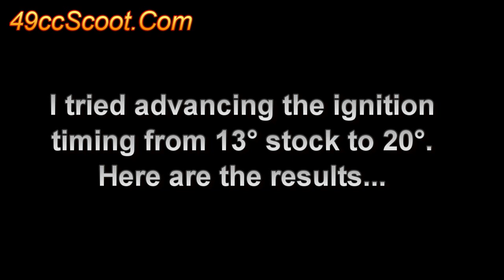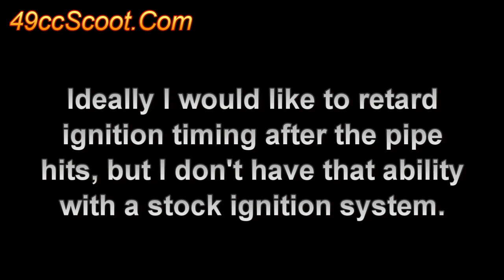Project 49 - Advancing Ignition Timing To Make The Pipe Hit - 49cc 2T Chinese Scooter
The MRP exhaust I was testing out had a lot of difficulty "hitting", or getting into it's power band, with any reasonable CVT modifications and tuning. I tried advancing ignition timing to see if it would help, and it definitely did!